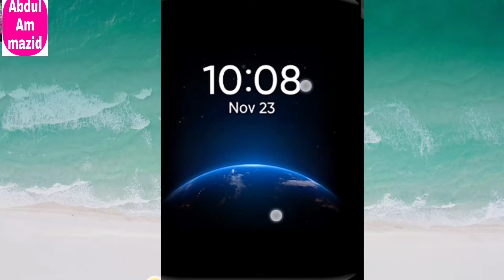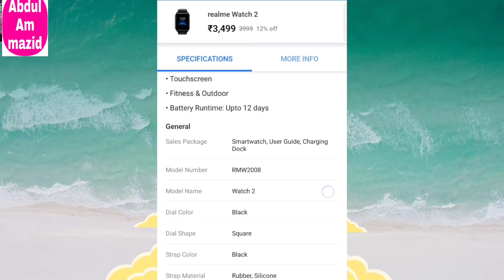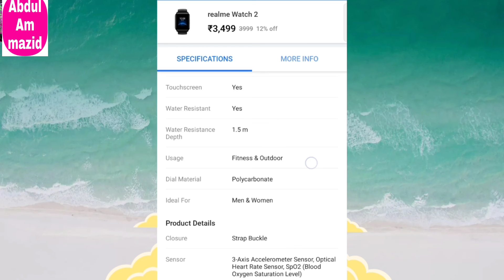2021 New STYLE Realme Watch 2 न्यू स्टाइल वॉच रियल मी 2 রিয়েলমি ঘড়ি ২Abdulmazid how to new watch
Hi my name Abdul mazid from assam YouTube channel named Abdul mazid I upload any videos

#100%Realmewatch2

Hello dosto a jo Realme watch 2 hai bohuti ak achcha watch hai or dost is watch main bohut sara shubida diya gaya hai doston agar gori jani Jo realme 2 Gori hai Gori agar aapane wish kar raha hai to yah kissa kaisa lag raha hai aapko ek bar jarur comment karke bataiyega agar aap Noida Lena chahte Hain to main to aapko kahana chahunga ki bahut hi jabardast aur achcha shandar function Diya hai ismein Jani settings aur sar bahut sara Karti ismein Diya gaya hai doston yah Jo realme vastu Gori hai hai yah Gori bahut ti styles Gori hai hundred percent styles Gori hai aur yah 2021 ka new model new styles watch Gori hai

Doston agar aap mera is channel mein new hi to Mera channel ko subscribe karke rakh sakte hain kyunki Sitara new new chijon ka bare mein aapko pata chalega theek hai aur bahut hi bahut hi shandar video ke sath aapko 7 ya nahin baat karunga aage jakar isiliye Mera civil ko subscribe karke rakhi hai kya